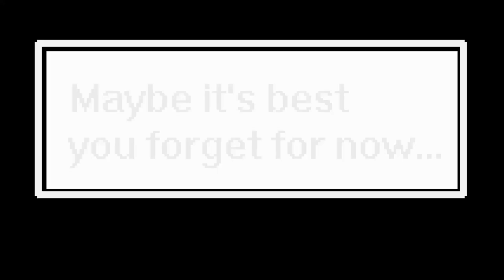Crusaders Circle [PIXEL ANIMATION]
this took a year of on and off work. I wasn't going to upload it but I figured since I spent so much time, why not?